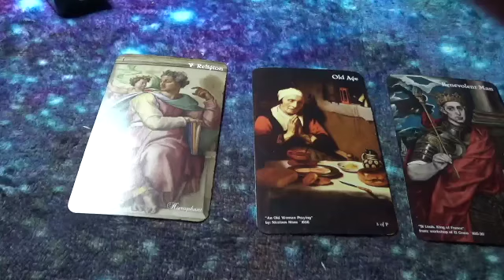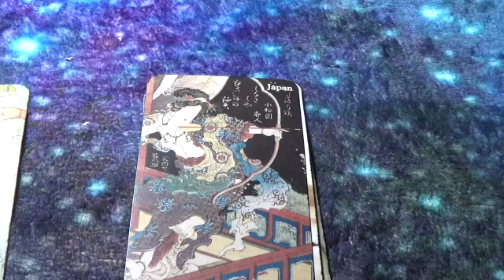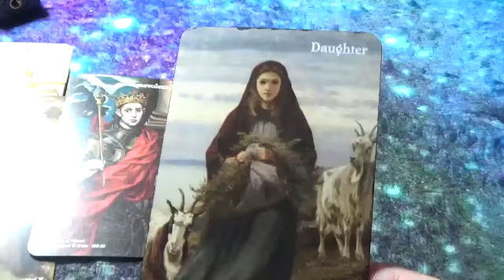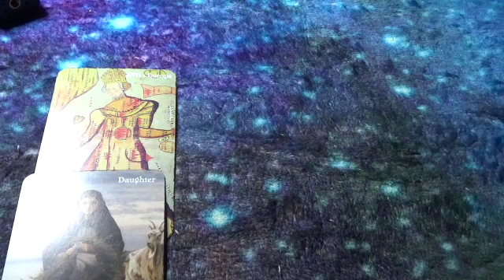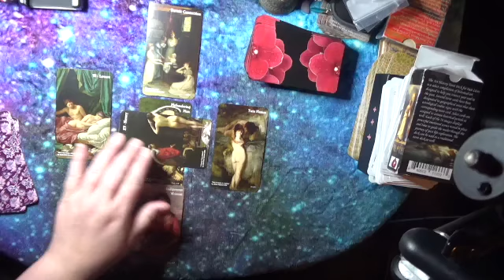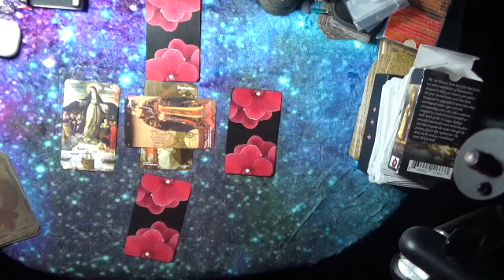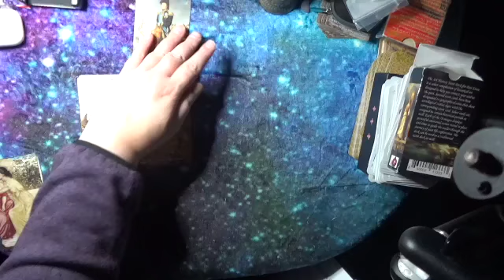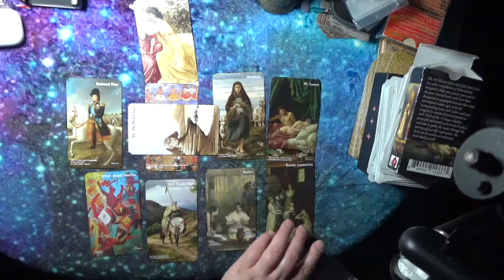Past live session& who where you￼ Mia